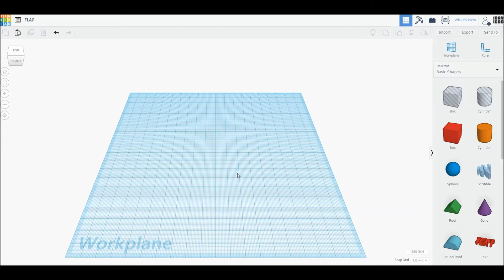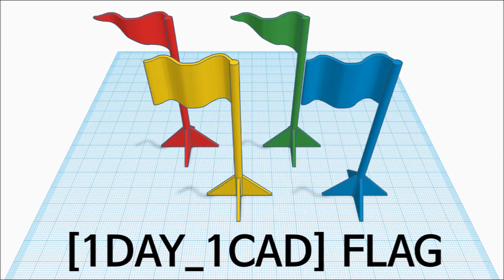[1DAY_1CAD] FLAG (Tinkercad : Know-how / Style / Education) [STL & Printing Service]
[1DAY_1CAD] FLAG
Tinkercad modeling

- You can purchase the 3D printed product at Shapeways
ㅡㅡㅡㅡㅡㅡㅡㅡㅡㅡㅡㅡㅡㅡㅡㅡㅡㅡㅡ
[원데이원캐드] 깃발 모델링입니다.